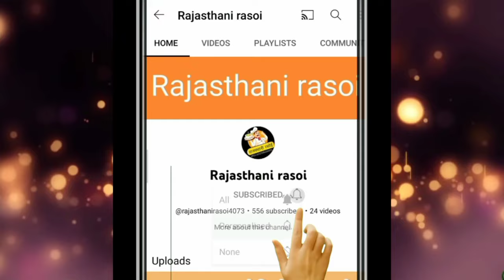ice-cream recipe | home made ice-cream recipe | vanilla ice cream recipe | Rajasthani rasoi